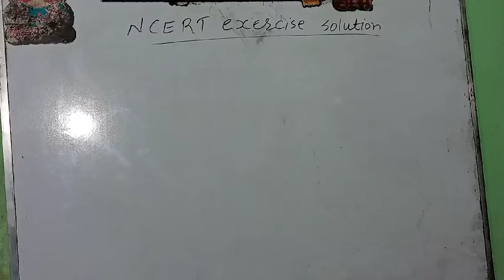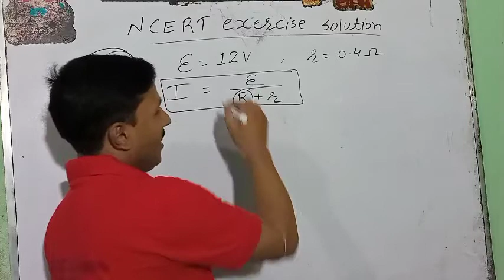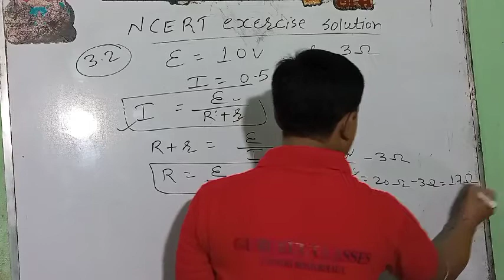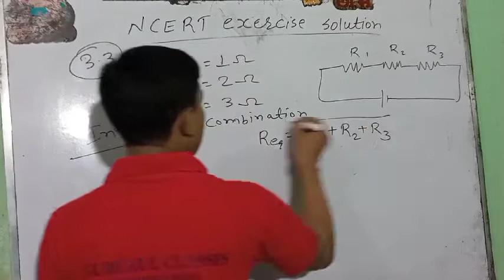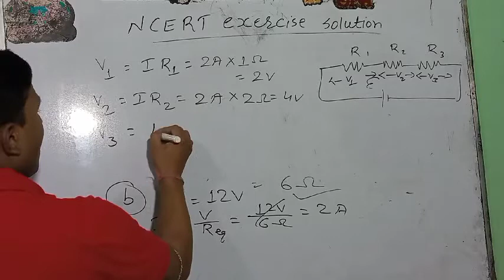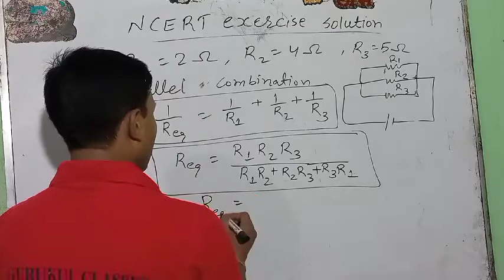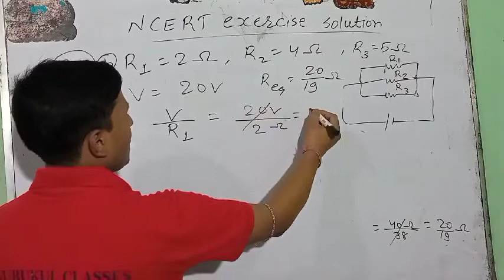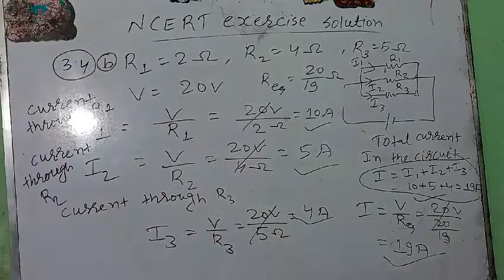NCERT EXERCISE SOLUTION chapter -03, lecture -01